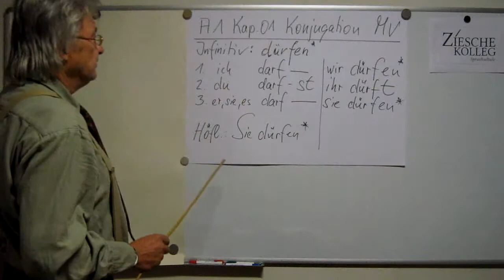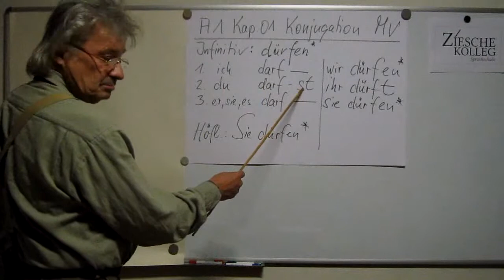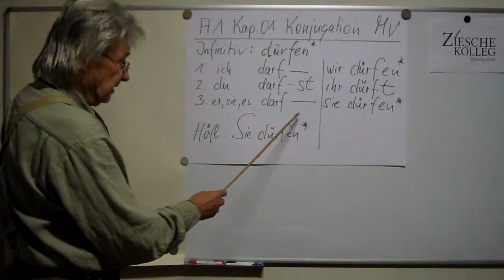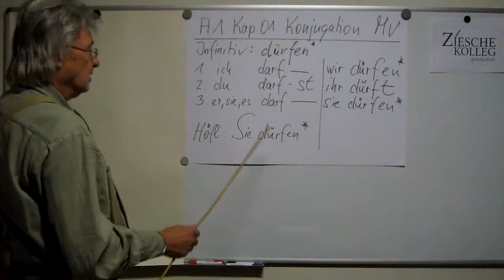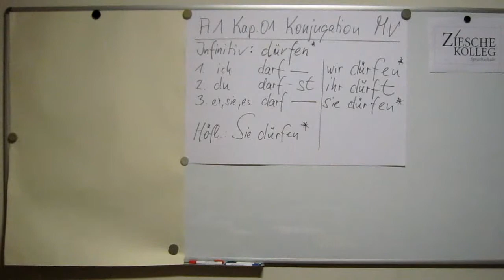A1 Kap.01 Konjugation Modalverb "dürfen"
Wir lernen die Konjugation des Modalverbs "dürfen". Beispiel: Papa, darf ich ins Kino gehen? Du darfst ins Kino. Ich erlaube es dir.